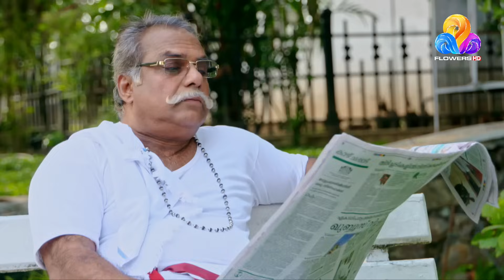Flowers Uppum Mulakum | Episode 807